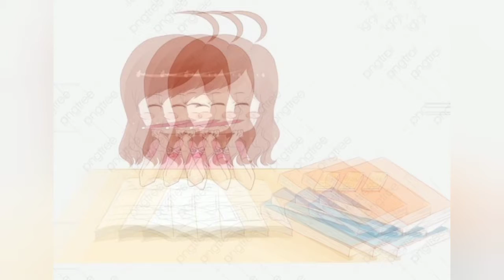Exam Tip No. 6 | Keep your Parents As Your Supervisor | अब भी वक्त है | Tricks for Students | Follow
Keep your parents, mentors and siblings as your supervisor to supervise your work.